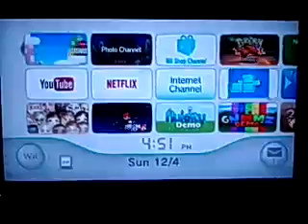OLD! New Super Mario Bros Wii World 3 part 11 ⬇ OLD!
Sorry if I said World 2 By accident I meant World 3 world 3 is the snowy World and World 2 is the hot desert world which I already beat anyway if you haven't checked out my Mario vs. Luigi go check that out it's on my YouTube Channel right now